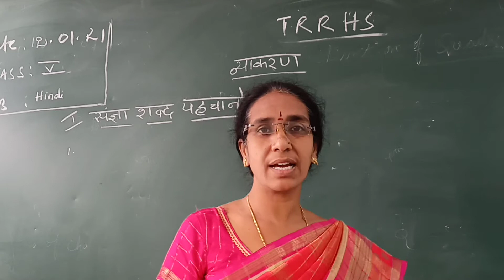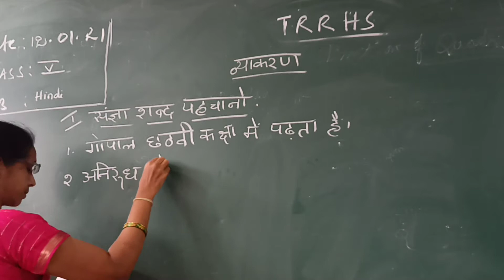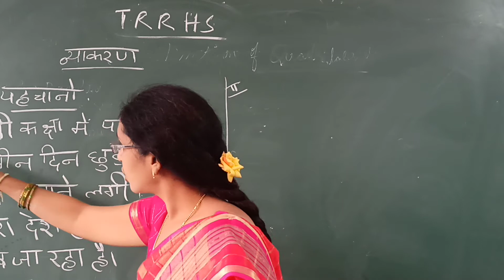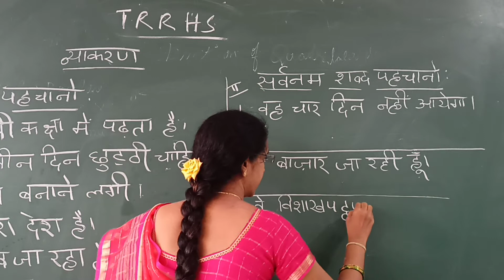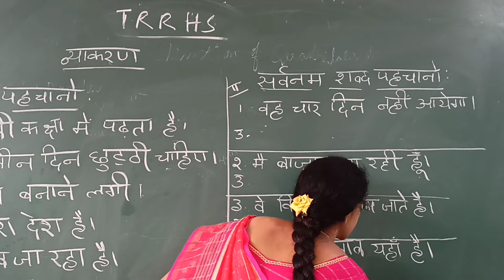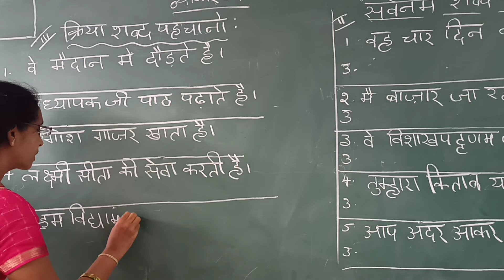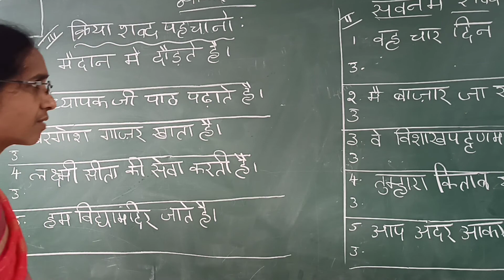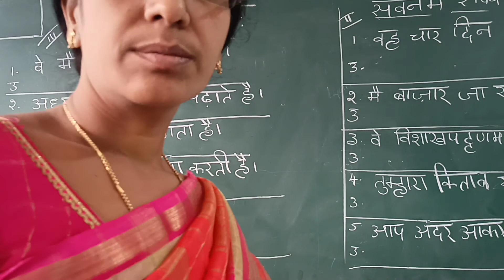V CLASS HINDI 12-01-2021